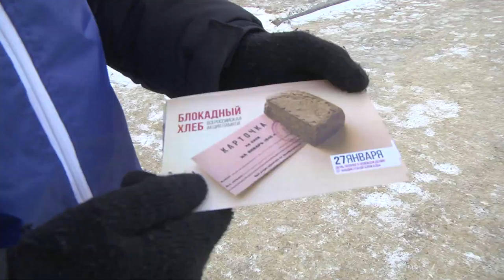Блокадный хлеб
Магадан 2021